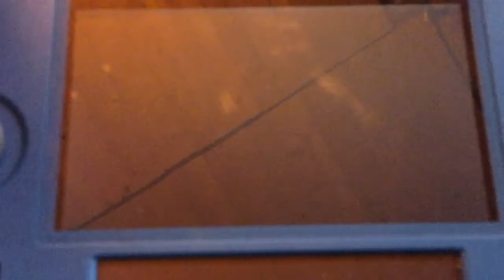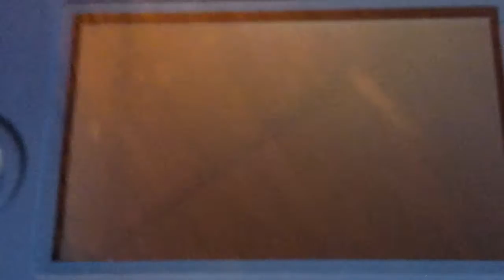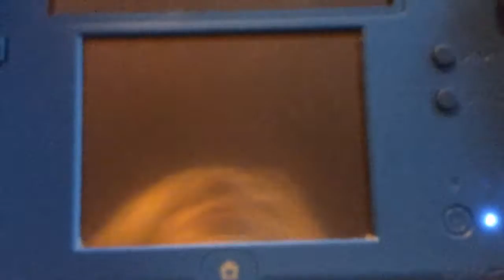pokémon épisode 3